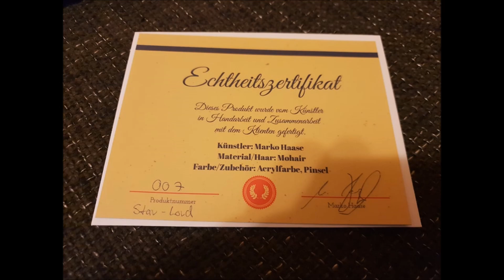"One Sixth Custom" (Star-Lord Vol. 2 Headsculpt) Rooted Hair by Marko Haase Deutsch/German